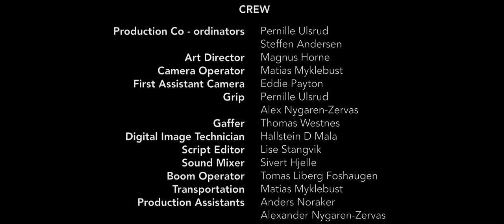Blackbox Episode 4: Pick Up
Marcus, Nicolai and Jonas are traveling through the town and visit the local pub. They run into Maria, a local citizen. As the 4 of them leave the pub, they will soon realise that this night will change their lives.